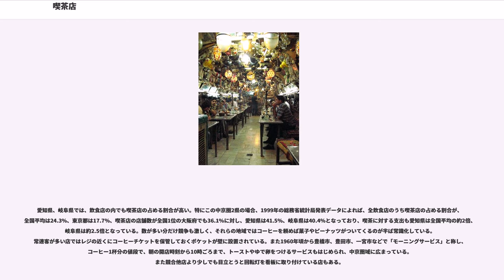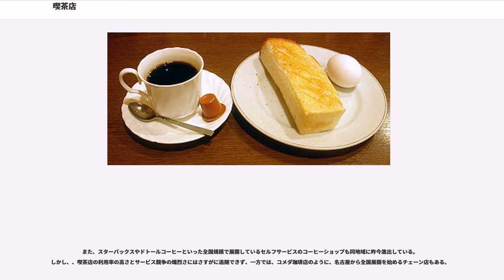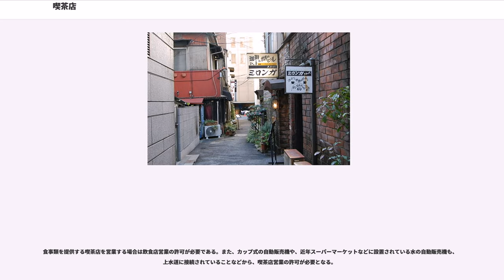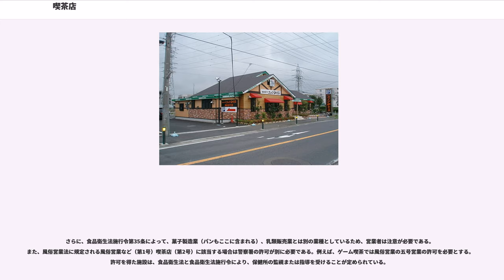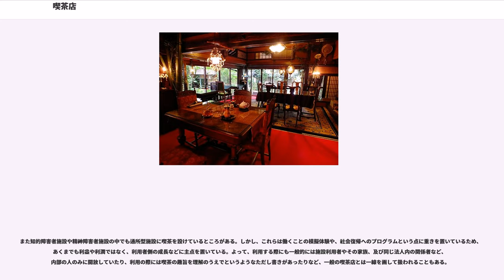喫茶店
喫茶店（きっさてん）とは、コーヒーや紅茶などの飲み物、菓子・果物・軽食を客に供する飲食店のこと。

日本では、フランスのカフェを意識した店舗などを中心に「カフェ」と呼ばれることも多い。もともと日本で茶を出す店は「茶店（ちゃみせ）」「茶屋（ちゃや）」などと呼んでいた。和風の茶房（さぼう）や茶寮（さりょう）という呼び方もある。

また、コーヒーなどを提供する風俗店や娯楽を提供する店にも「喫茶店」の名が使われる事もある。この分野の詳細は関連業種を参考のこと。

喫茶店とは、コーヒーや紅茶などの飲み物、菓子・果物・軽食を客に供する飲食店のことである
コーヒーや紅茶などの飲み物を提供したり、菓子（ケーキ、茶菓 等）や、フルーツを用いた甘味や、サンドイッチ等の軽食を提供する飲食店である。

世界を見回せば、それぞれの国でそれぞれのスタイルの喫茶店が発展してきた。

愛知県、岐阜県では、飲食店の内でも喫茶店の占める割合が高い。特にこの中京圏2県の場合、1999年の総務省統計局発表データによれば、全飲食店のうち喫茶店の占める割合が、全国平均は24.3%、東京都は17.7%、喫茶店の店舗数が全国1位の大阪府でも36.1%に対し、愛知県は41.5%、岐阜県は40.4%となっており、喫茶に対する支出も愛知県は全国平均の約2倍、岐阜県は約2.5倍となっている。数が多い分だけ競争も激しく、それらの地域ではコーヒーを頼めば菓子やピーナッツがついてくるのが半ば常識化している。常連客が多い店ではレジの近くにコーヒーチケットを保管しておくポケットが壁に設置されている。また1960年頃から豊橋市、豊田市、一宮市などで「モーニングサービス」と称し、コーヒー1杯分の値段で、朝の開店時刻から10時ごろまで、トーストやゆで卵をつけるサービスもはじめられ、中京圏域に広まっている。また競合他店より少しでも目立とうと回転灯を看板に取り付けている店もある。

また、スターバックスやドトールコーヒーといった全国規模で展開しているセルフサービスのコーヒーショップも同地域に昨今進出している。しかし、、喫茶店の利用率の高さとサービス競争の熾烈さにはさすがに追随できず、一方では、コメダ珈琲店のように、名古屋から全国展開を始めるチェーン店もある。

食品衛生法施行令第35条は、喫茶店営業を、「喫茶店、サロンその他設備を設けて酒類以外の飲み物又は茶菓を客に飲食させる営業をいう。」としている。食品衛生法施行令が定める喫茶店営業では茶菓を提供できる。

日本において喫茶店を営業するためには、食品衛生法第51条の規定に基づき、喫茶店営業としての建物や調理場、衛生設備を含む各施設の基準を満たした上で、都道府県知事の許可（同法第52条）を得る必要がある。

ただし、食品衛生法が規定する喫茶店営業は基本的には店内で飲料以外の調理や製造をしない営業と解釈されており、駅や百貨店などにあるジューススタンドやケーキ販売店に付随した喫茶コーナーがこれに当たる。しかし、酒類を提供する場合は調理を行わなくても飲食店営業の許可が必要である。

食事類を提供する喫茶店を営業する場合は飲食店営業の許可が必要である。また、カップ式の自動販売機や、近年スーパーマーケットなどに設置されている水の自動販売機も、上水道に接続されていることなどから、喫茶店営業の許可が必要となる。

さらに、食品衛生法施行令第35条によって、菓子製造業（パンもここに含まれる）、乳類販売業とは別の業種としているため、営業者は注意が必要である。また、風俗営業法に規定される風俗営業など（第1号）喫茶店（第2号）に該当する場合は警察署の許可が別に必要である。例えば、ゲーム喫茶では風俗営業の五号営業の許可を必要とする。許可を得た施設は、食品衛生法と食品衛生法施行令により、保健所の監視または指導を受けることが定められている。

歌声喫茶、ノーパン喫茶、カラオケ喫茶、メイド喫茶、執事喫茶、漫画喫茶、インターネット喫茶、猫喫茶、スポーツ喫茶、ポーカーゲーム喫茶、ゴーゴー喫茶等は「喫茶」という言葉を含んでいるものの、「喫茶」の前に冠しているサービスが主目的であるため、それぞれの独立項目で扱う。

なお、カラオケ喫茶は正確には喫茶店ではなくスナックバー（カラオケスナック）である。スポーツ喫茶は主に公営競技投票券のノミ行為を行なう店を意味する。

また知的障害者施設や精神障害者施設の中でも通所型施設に喫茶を設けているところがある。しかし、これらは働くことの模擬体験や、社...